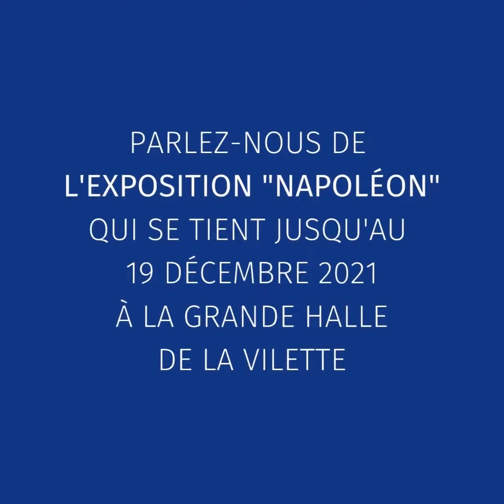[2021, leur Année Napoléon] Bernard Chevallier, pour l'exposition "Napoléon" à la Villette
[2021AnnéeNapoléon​ : INTERVIEW] En moins de 3 minutes, Bernard Chevallier, conservateur général honoraire du Patrimoine, nous parle de la grande exposition "Napoléon", Rmn/La Villette, à la Grande Halle de La Villette, dont il est l'un des commissaires. De nombreuses et rares œuvres mises en lumière dans une scénographie exceptionnelle, un regard lucide sur le parcours unique de l'Empereur, l'événement, qui vise un large public, est à découvrir avant le 19 décembre 2021.

ℹ️ Pour en savoir + sur cette exposition du label "2021 Année Napoléon", et dont la Fondation Napoléon est le plus grand prêteur privé